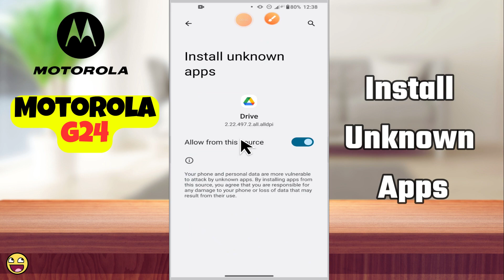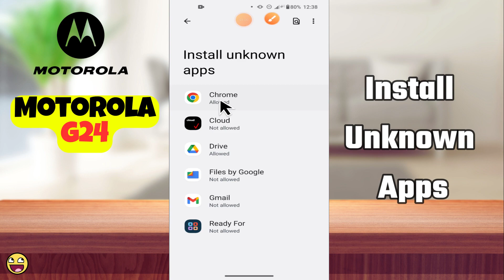Install Unknown Apps Motorola Moto G24 || How to install unknown apps || Apps settings